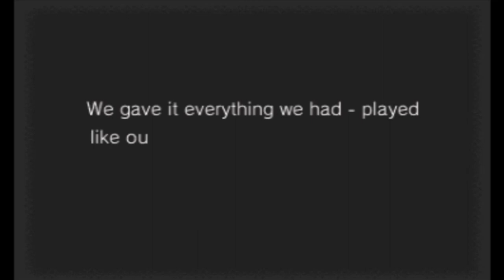Let's Play Inazuma Eleven GO: Light - Part 22 - Vs. Royal Academy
In the semi-finals of the Saints Way regional block, we're already facing the esteemed Royal Academy! Under the control of Fifth Sector and their new coach Jude Sharp, this team houses powerful Fighting Spirits, and the legacy of 40 previous Football Frontier victories - we'll be needing that new special tactic then! Will Riccardo be able to pull off Thunderbolt without Victor? Why are Jude and Samford in cahoots with Fifth Sector? It's all to play for!